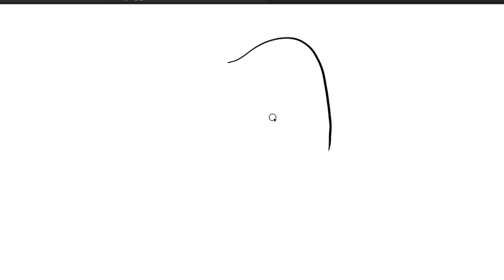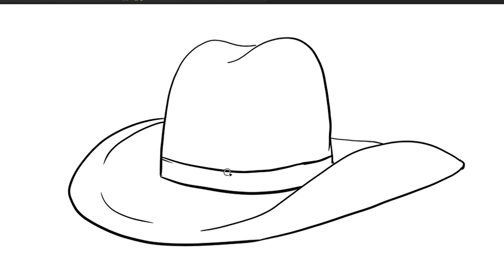How to Draw Hat - Easy Drawing